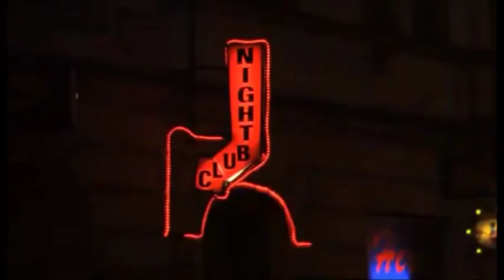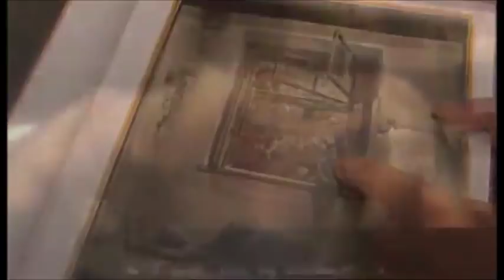Meret Becker - Bobinke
Album
Nachtmahr
Imaging
Jan Saudek